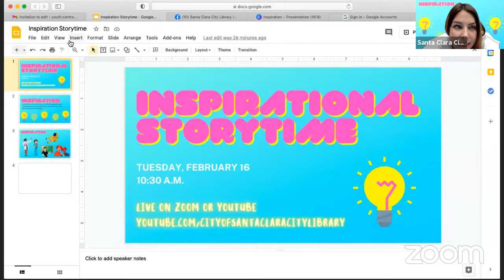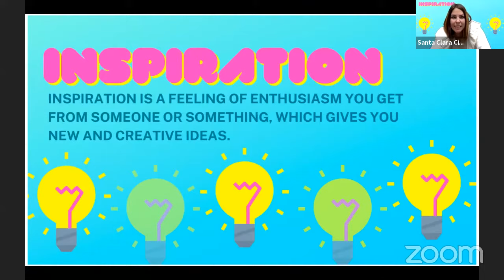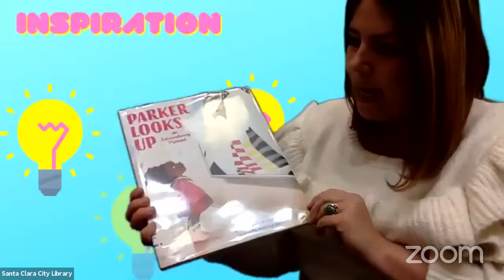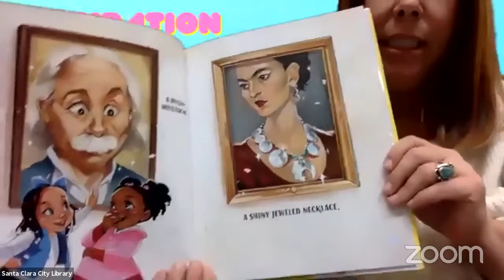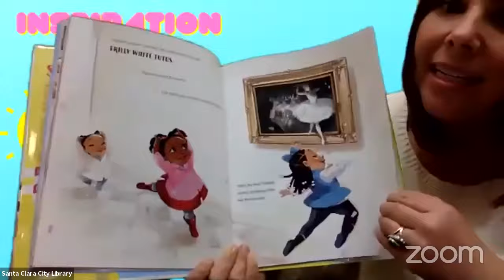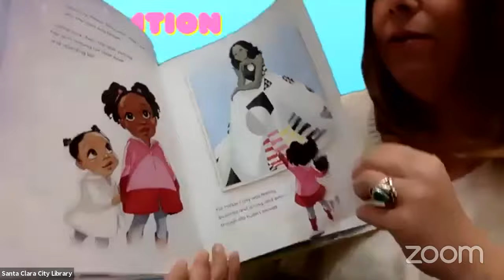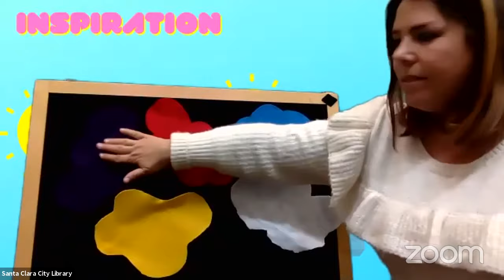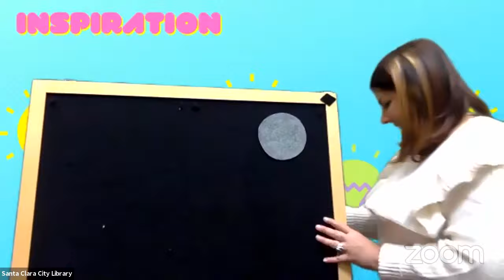Inspiration Storytime: Silicon Valley Reads Event